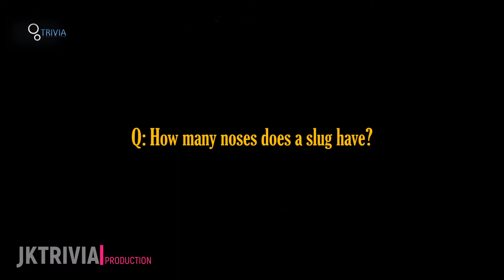#7 TRIVIA - ANIMALS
45 seconds 1 Trivia Question.

Trivia is defined as little-known facts or unimportant matters. Examples of trivia are details of a fight that happened decades ago. An example of trivia is a game in which team members race to see who can be the first to answer questions about insiginificant facts of history, popular culture, art and science.
The trivia (singular trivium) are three lower Artes Liberales: grammar, logic, and rhetoric. ... Triviae was formed from tri (three) and viae (roads) – literally meaning "three roads", and in transferred use "a public place" and hence the meaning "commonplace."